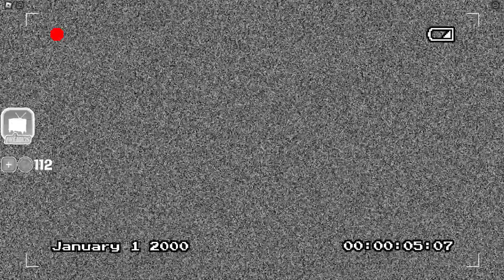ACERTE AS PERGUNTAS para VENCER no ROBLOX!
💙 Oioi Cofers!!! No vídeo de hoje ACERTE AS PERGUNTAS para VENCER no ROBLOX!

Vire membro do canal 💙 Para conteúdos excluisvos!!!

⭐Use o Star Code 'COFFE' quando for comprar Robux ou Premium!!

   Jeancof